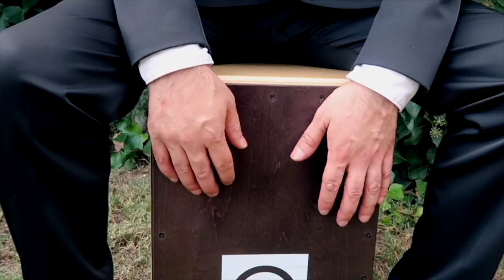Flamenco group for events, weddings and parties in Madrid. Spanish guitar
Flamenco Talent Specialists: Live Music | Entertainment | Flamenco Community

We have the best professionals of the flamenco art scene in Barcelona and Madrid, always offering a high quality product with a wide range of different flamenco and classic Spanish formats as well as collaborations with artists with long experience in other disciplines.

High technical level, elegance and 100% custom-made productions are the main ingredients of Barcelona Flamenco's savoir faire

We have the best flamenco artists and the desire to turn your event into one that exceeds your expectations as much of your audience.
The success of hiring a flamenco party.

Spanish themed entertainment is ideal for corporate events, themed occasions, weddings, galas and ceremonies.

This Flamenco Dance Troupe is based in Madrid and available for worldwide bookings